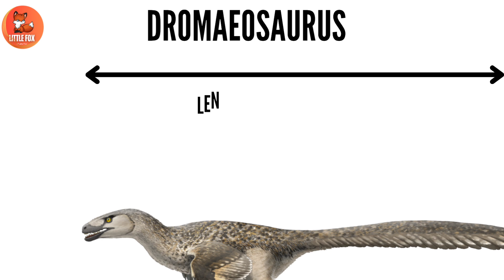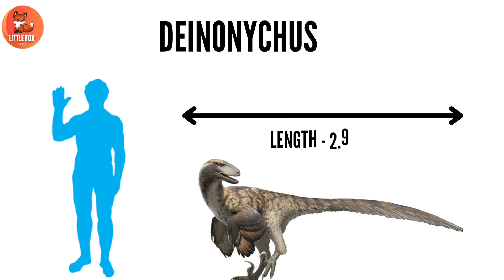Dinosaurs for kids| Learn Dromaeosauridae Dinosaurous Size Chart Comparison for Kids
🦖✨ Welcome to our dinosaur discovery zone! In this fun and educational video made just for kids, we’ll explore the Dromaeosauridae family and learn all about their different sizes. From tiny raptors the size of chickens to larger predators, this group of dinosaurs was fast, fierce, and fascinating!

This video helps kids learn about dinosaur sizes in easy English using BIG CAPITAL LETTERS, clear visuals, and colorful animations. Children will see size comparisons of different Dromaeosaurids, learn how tall and long they were, and get to know them by name.

🦕 What Are Dromaeosaurids?
Dromaeosaurids are a group of bird-like, fast-moving carnivorous dinosaurs often known as “raptors.” Some were small, while others were much larger and scarier!

In this video, kids will see size charts for these famous Dromaeosauridae dinosaurs:

VELOCIRAPTOR

DEINONYCHUS

MICRORAPTOR

DROMAEOSAURUS

UTAHRAPTOR

Each dinosaur is shown:

Standing next to a human for size comparison

With height and length measurements

Their names are read aloud slowly and clearly

Presented in bright, kid-friendly graphics

🎨 This video includes:

Realistic and cartoon dino size visuals

🧠 Kids will learn:

The names of different Dromaeosauridae dinosaurs

Their length and height in meters or feet

How to compare dinosaur sizes to humans or each other

Fun facts about raptors!

Whether your child loves Velociraptors, wants to know how big Utahraptor really was, or just enjoys learning with fun charts, this video is the perfect mix of education and entertainment.

It’s great for:

Preschool and Kindergarten learners

Dinosaur-themed classrooms

Homeschool science lessons

Vocabulary building with a fun twist!

Dinosaurs Video
Prehistoric Dinosaurs
Marine reptiles dinosaur
Prehistoric predators

Commonwikipedia.org
 Wikipedia.org